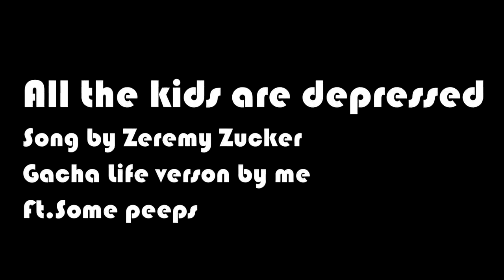All the kids are depressed GLMV By Milyie Ft some peeps